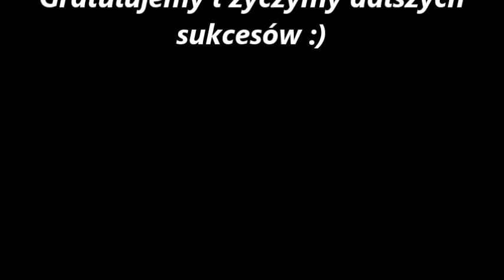OAZA DZIECI BOŻYCH Z DZIERZKOWIC II miejsce na XXI Festiwalu AVE MARIA w Garbowie